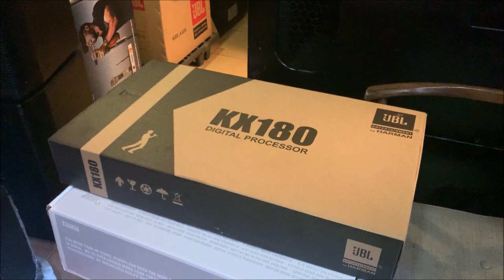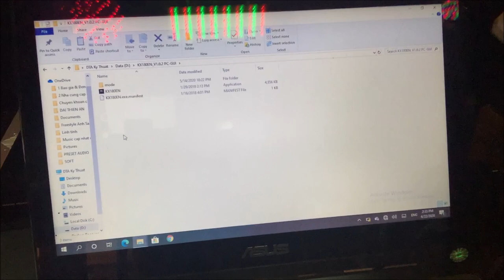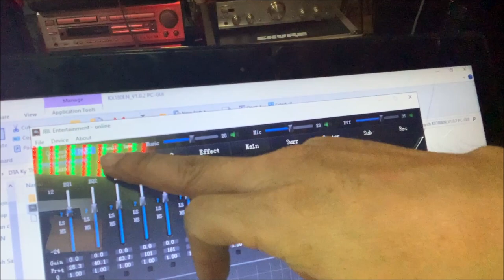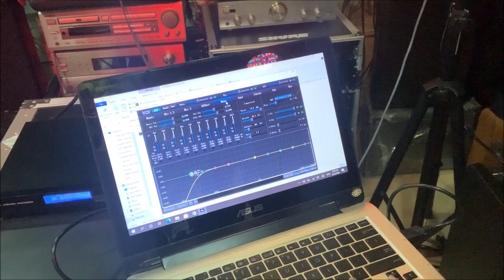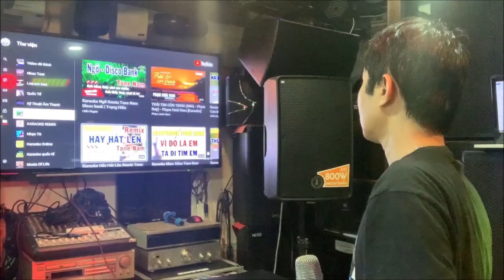JBL KX180 - Thử Mua Hàng China Và Cái Kết 😜